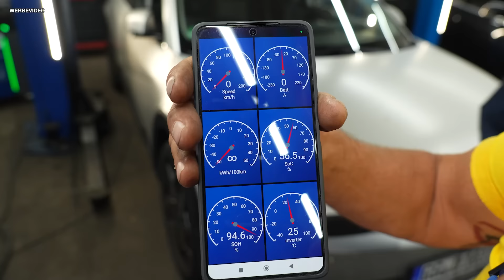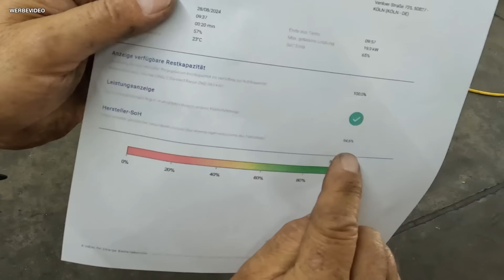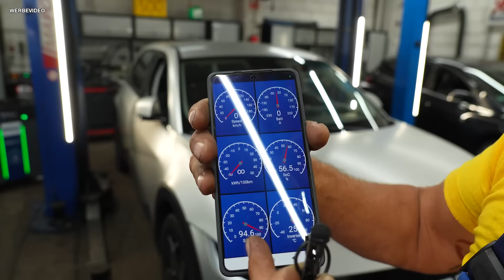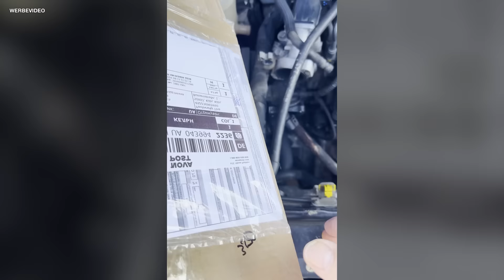Zuschauer-CHECK! Wie gut ist der IONIQ-Akku nach 140.000 km? 🔋🪫 | Neues Luftfahrwerk für S-Klasse!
Heute ist Zuschauer Ulrich zu Gast mit seinem Hyundai IONIQ 5 EV (2021, 160 kW, 140.000 km). Sein Wagen ist kurz vor der Leasingrückgabe, und Ulrich steht vor der Frage, ob er den Wagen nun kaufen soll oder nicht. Deshalb will er wissen, wie fit die Batterie noch ist. Auch er hatte unser Video gesehen, in dem wir mit dem MAHLE BatteryPRO E-Health Charge den Zustand der Batterie von Holgers Hyundai Kona ermittelt hatten Also testen wir zusammen mit Ulrich: Wie gut ist die Batterie seines IONIC 5 noch? Wie ist der so genannte Gesundheitsszustand / State of Health (SoH)? Eine Diagnose-App auf seinem Handy zeigt ihm einen SoH der Batterie von 94,6% an. Doch ist das auch der tatsächliche Wert? Wir testen!

Habt ihr auch Interesse an einem Batterietest für euer E-Fahrzeug?

Es gibt Neuigkeiten zur Mercedes S-Klasse (S500 CGI 4-matic, 2013, 320 kW, 134.000 km) aus einem der letzten Videos Hier wurde es teuer, es gibt ein neues Luftfahrwerk.
Außerdem ist Manfred in der Werkstatt. Er ist der Besitzer des Käfer-Motors (Feuerwehr-Pumpe). Das Thema hatte uns ja wochenlang auf Trab gehalten ... Nun soll der Motor für einen guten Zweck bei ebay versteigert werden.
Ein VW Golf V 2.0 TDI (2008, 103 kW, 112.000 km) hatte einen Unfall. Zunächst sah es gar nicht so schlimm aus. Doch es kam anders.
Und: Jürgen berichtet von einer kuriosen Ersatzteil-Beschaffung. Es ging um ein Wasserrohr für einen Opel Zafira.
00:00 Batteriezustand IONIC 5
05:08 Luftfahrwerk S-Klasse
11:10 Käfer-Motor / Feuerwehr-Pumpe
16:33 Batteriezustand IONIC 5 Teil 2
20:13 Luftfahrwerk S-Klasse Teil 2
22:08 Golf V - Unfall
24:45 Ersatzteilbeschaffung